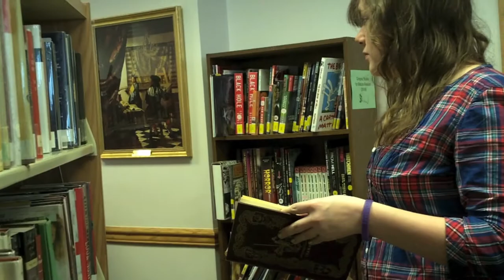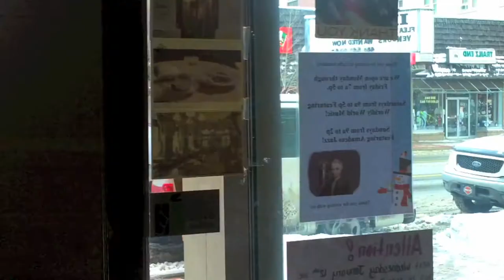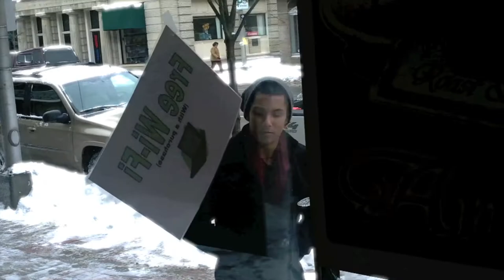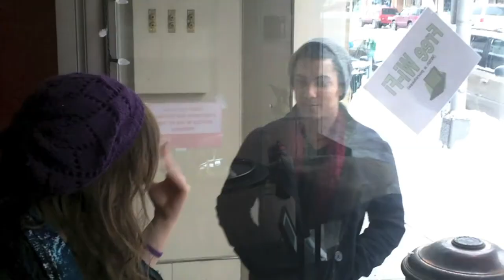Falling Slowly (ASL/music video)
Cute love story set to Falling Slowly from the movie musical, Once (this version by The Frames). Sign language interpretation by Melinda Shock.